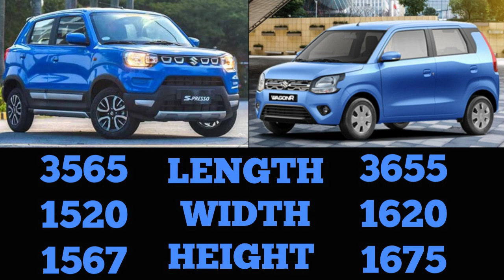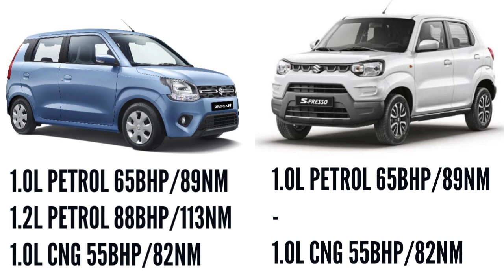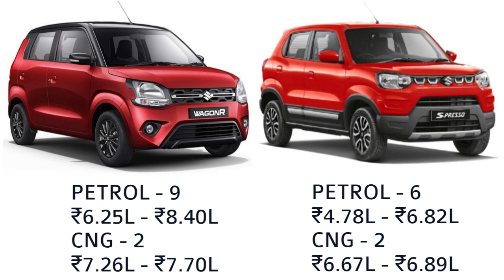Maruti WAGON R vs SPRESSO 2023 || Which one is best? || Auto compare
World Forum Is A channel who covers world Affairs, news,geopolitics in One Channel.

BACKGROUND MUSIC
MUSIC NAME - JUNE BY BOBBY RICHARDS